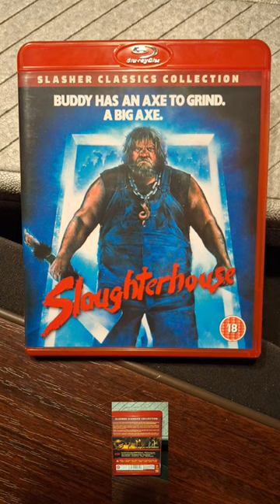Slaughter House Slasher Movie Added To The Collection